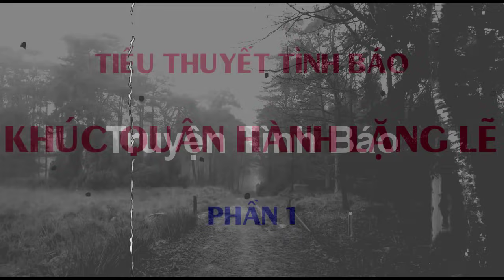[PHẦN 1] NHỮNG CHIẾC MẶT NẠ NGƯỜI I TRUYỆN TÌNH BÁO I KHÚC QUÂN HÀNH LẶNG LẼ (213) TruyệnTìnhBáo ​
NHỮNG CHIẾC MẶT NẠ NGƯỜI I TRUYỆN TÌNH BÁO HAY NHẤT
- KHÚC QUÂN HÀNH LẶNG LẼ
- TRUYỆN TÌNH BÁO HAY
- TRUYỆN TRINH THÁM